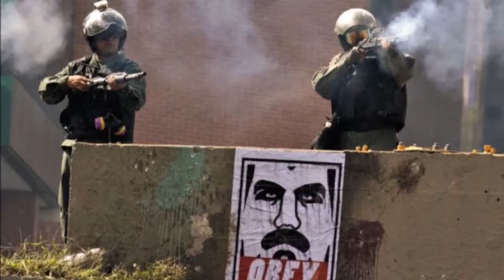Todo con Orlando: Experiencia mágica en Costa Rica